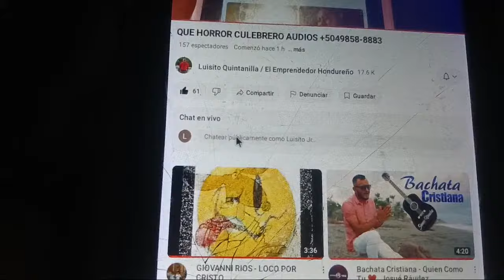CUEBRERO SIN PELOS EN LA LENGUA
Buenas buenas amiguitos y amiguitas recuerda que si aun no me siguen En mis otras Redes Sociales aqui les dejo directamente el link de cada una para que por favor vayas y estes pendiente de mi contenido besitos y abrazos fuerte familia de facebook.